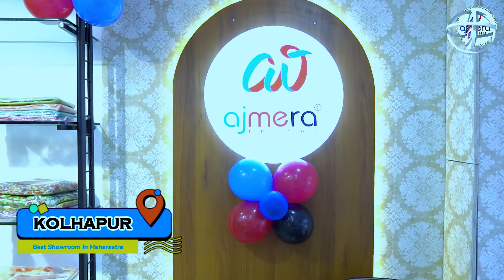అజ్మీరా ఫ్యాషన్ ఫ్రాంచైజీ గురించి పూర్తి సమాచారం | Franchise Business Ideas In Telugu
G-1, Ground Floor, Surana 101, Sahara Darwaja, Ring Road, Surat, Gujarat - 395002

ranchise tax board
franchise meaning
franchise india
franchise definition
franchise opportunities
franchise business
franchise tag
franchise tax texas
franchise starbucks
franchise
how to buy franchise
how to buy franchise in india
how to buy franchise in bihar
how to buy franchise in uttar pradesh
how to buy franchise Of Ajmera fashion
how to buy franchise with no money
how to buy franchise of clothing brand
how to buy franchise of zudio
how to buy franchise of textile in india
how much does it cost to buy franchise
buy pantaloons franchise
how to get loan to buy franchise
ajmera fashion price list
ajmera fashion catalogue
ajmera fashion surat price list 2023
ajmera fashion wholesale catalog saree
ajmera fashion surat address
ajmera fashion surat price list
ajmera fashion saree online shopping
ajmera fashion photos
ajmera fashion website
ajmera fashion online order
ajmera fashion catalogue
ajmera fashion products
ajmera fashion mens wear
ajmera fashion whatsapp group
ajmera fashion
ajmera fashion kurti online shopping
ajmera fashion ki franchise kaise le
ajmera fashion franchise
konsi franchise le
franchise leni hai
kapde ki franchise leni hai